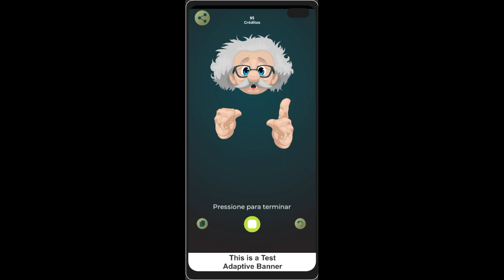SOLID e CQRS Desvendados: Guia de Princípios e Arquitetura de Software para Crianças e Profissionais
Descubra o mundo da programação de uma maneira única! Neste vídeo, exploramos os princípios SOLID de design de software de maneira simplificada e interativa, perfeito para apresentar estes conceitos complexos a uma criança de 7 anos. Além disso, mergulhamos profundamente na arquitetura CQRS, demonstrando seu uso para engenheiros de software experientes.

Nós criamos um assistente virtual interativo utilizando NestJS para orquestrar uma variedade de serviços e APIs, proporcionando uma explicação detalhada e clara dos tópicos. Além disso, a interface interativa foi desenvolvida com o Unity3D, para garantir uma experiência visualmente cativante e envolvente.

Seja você um jovem aprendiz curioso ou um profissional de software procurando aprofundar seu conhecimento, este vídeo tem algo para você. Venha conosco nesta jornada de aprendizado e exploração da arquitetura de software!